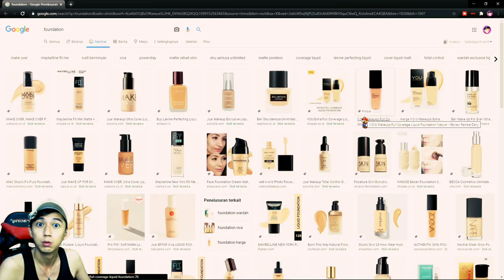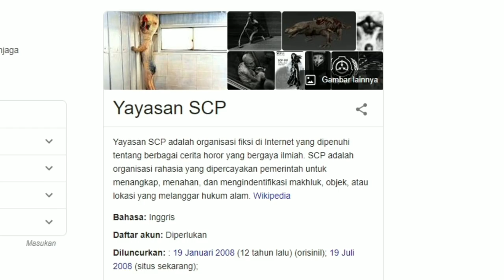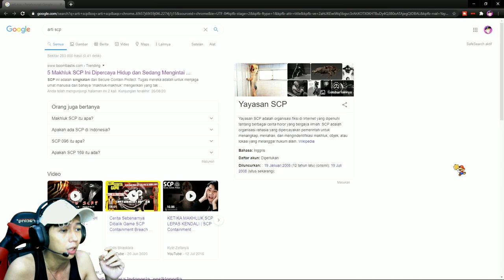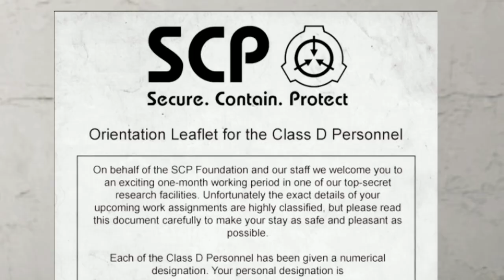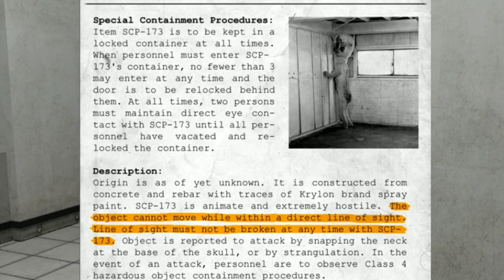INI MONSTER APA SIH??ANEH BANGET - SCP Containment Breach #1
nah kali ini saya memainkan requestan yang sudah lama banget nyuruh saya mainkan game 1 ini.
judulnya SCP containment Breach atau bisa di sebut SCP foundation
di lihat dari gambarnya sih saya pikir ini game horror aneh banget tapi pas memainkan ternyata seru juga menegangkan juga apalage banyak jumpscare dimana-dimana
kalau kalian suka nanti saya lanjutkan lagi game SCP yang lainnya bantu like sebanyak2nya dan share ke teman-teman kalian ya terimakasih